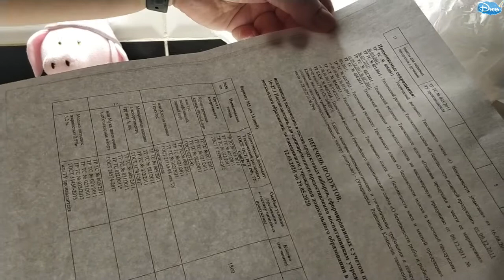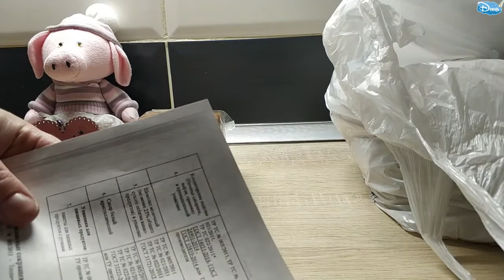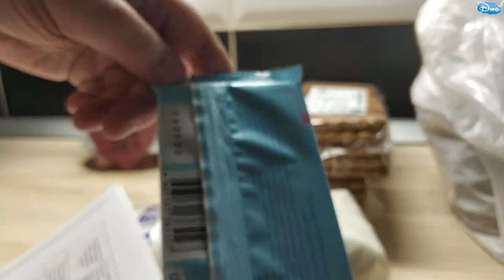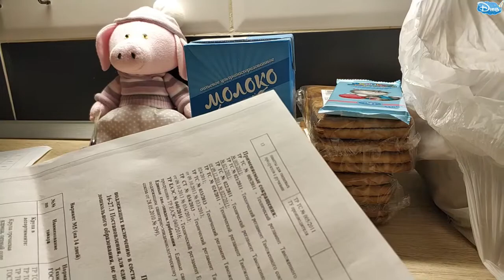Дотация на детей (СУХПАЙ) в детском саду СПб в период Covid-19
В видео мы Вам расскажем всю правду о дотации в виде сухого пойка детям в детском саду в период коронавируса. Поддержка именно государства семьям с детьми.
Пожалуйста напишите свое мнение по этому поводу)))